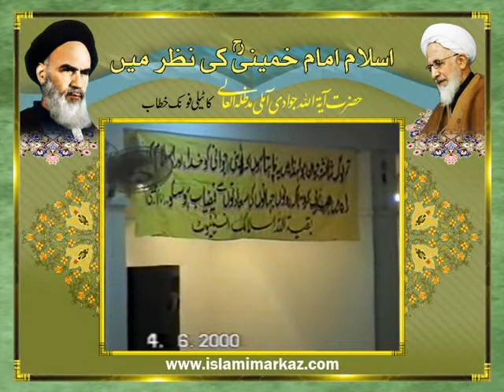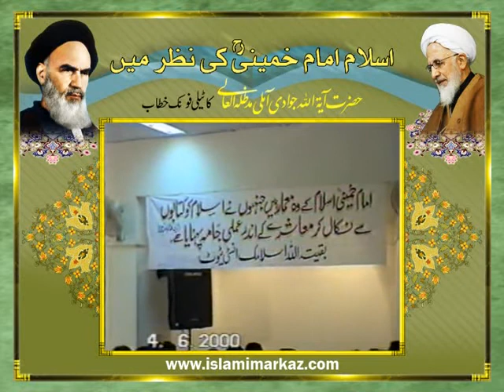Message of Ayatollah Jawad Amoli For People of Pakistan - Barsi Imam Khomeini - Year 2000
Message of Ayatollah Jawadi Amoli on the Barsi (Death Anniversary) of Imam Khomeini (ra) for the people of Pakistan. This message was given in a Seminar ''Islam in the View of Imam Khomeini'' which was delievered by Ustad Syed Jawad Naqavi. for more Speeches & Clips